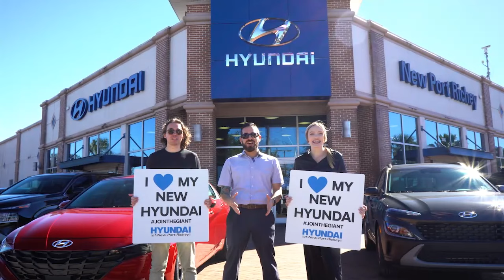We Have You Covered | Hyundai of New Port Richey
Every new Hyundai is backed by our 10 year, 100,000 mile power train limited warranty, and complimentary maintenance for three years/36k miles! Visit HyundaiofNewPortRichey.com to shop hundreds of Hyundai models now!